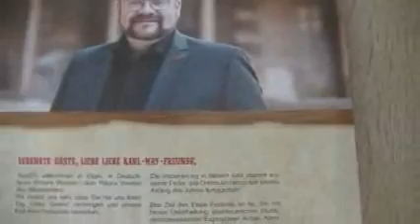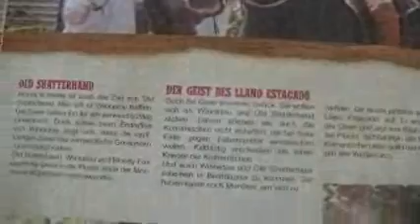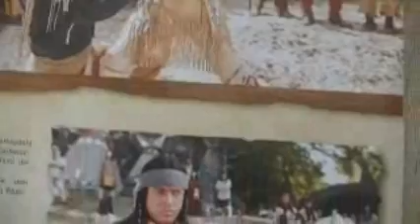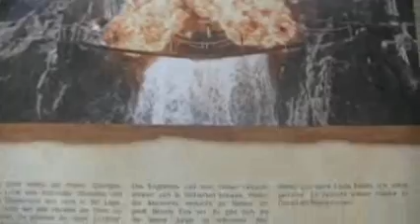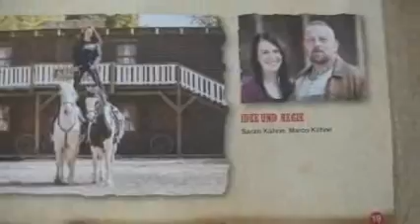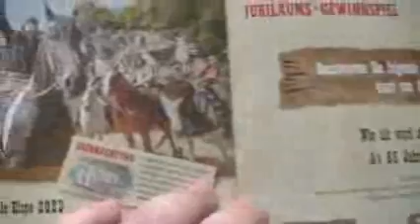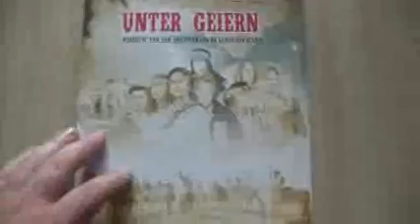ELSPE FESTIVAL || UNTER GEIERN - WINNETOU UND OLD SHATTERHAND IM LLANO ESTACADO || PROGRAMMHEFT 2023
Heute stelle ich euch das diesjährige Programmheft vom Elspe Festival mit dem Stück ''Unter Geiern - Winnetou und Old Shatterhand im Llano Estacado'' vor.